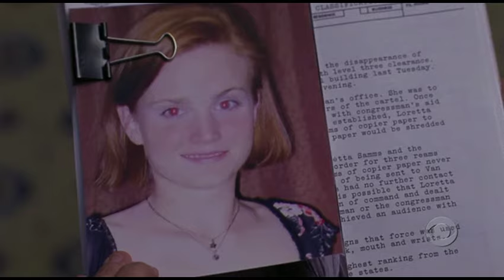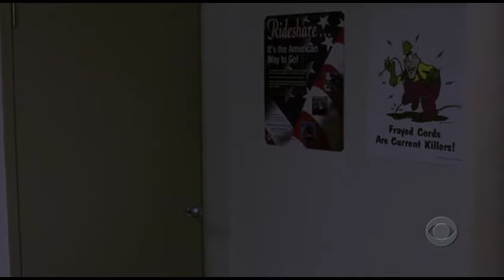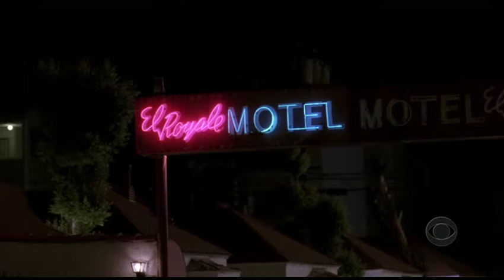THE HANDLER Ep. 13 "Acts of Congress" (2004) Joe Pantoliano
Co-Starring Hill Harper, Anna Belknap, Lola Glaudini, Tanya Wright.
Agents go under cover to investigate the murder of a college intern who was romantically linked to a U.S. congressman. Guest Stars Mary Kay Place, Gina Ravera, Emilie De Ravin, Gregg Henry.
                                    _No end credits._